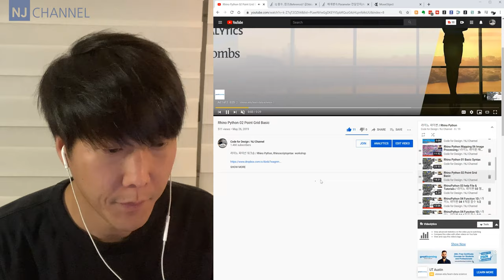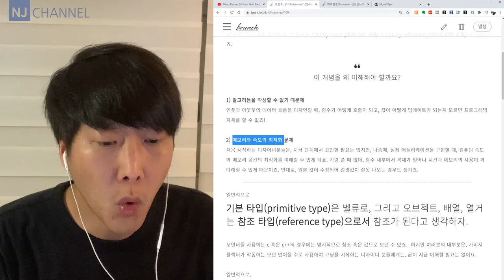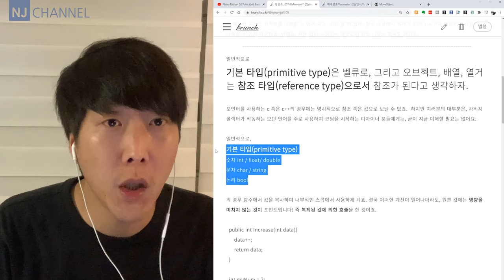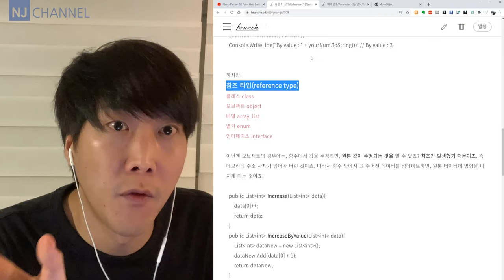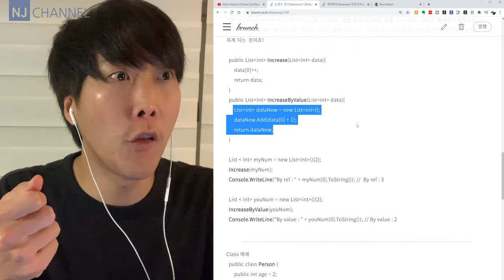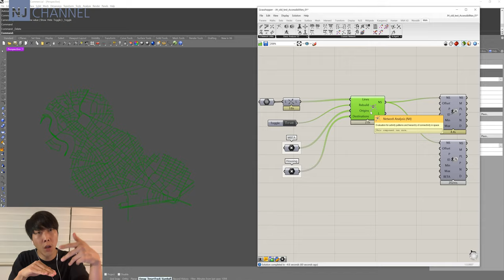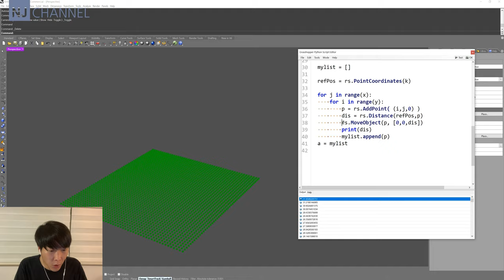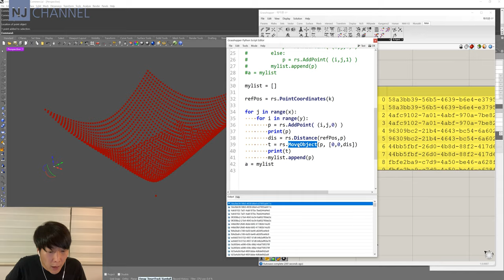[컴퓨테이셔널디자인 35] 함수호출 By Reference, By Value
00:09 - 주제: 함수, By value(값), By Reference(참조)
00:34 - 질문
01:23 - 질문 설명
03:19 - 질문 요약
03:40 - 함수의 호출을 왜 이해해야 하나?
05:-07 - 함수 호출 방법 요약
06:15 - Call by value 예제
09:45 - Call by reference 예제
15:36 -  그라스하퍼(Grasshopper)의 호출 방식은?
17:54 - 그밖의 이야기
19:20 - 그렇다면, 질문자의 질문은?
23:43 - 요약